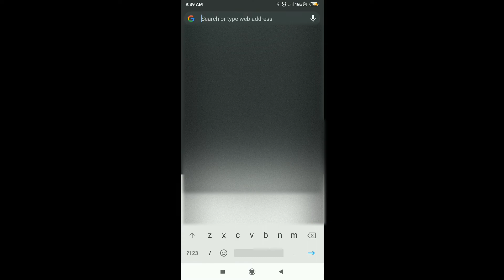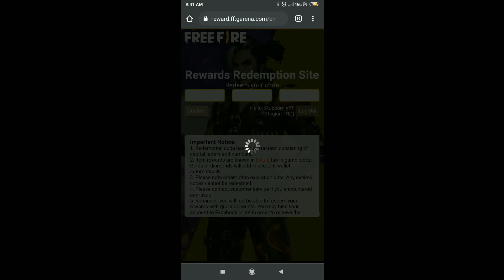How to Claim DNA Dance Rewards for free | DNA Dance Redeem Code Free Fire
Hello Guys,

Tags-